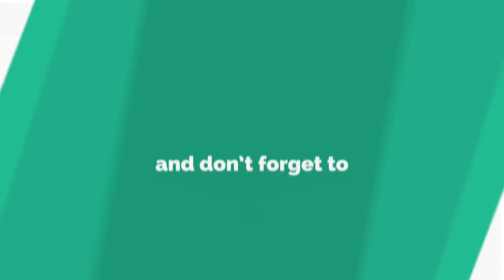ఓటు వేసి బయటికొచ్చిన నందమూరి సుహాసిని వీడియో | Suhasini Nandamuri Kukatpally | Telangana Elections